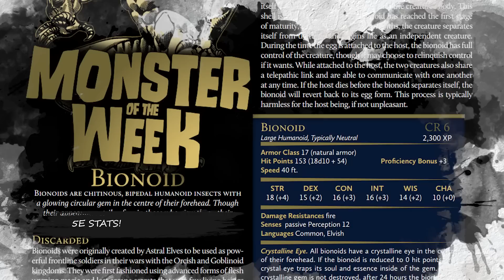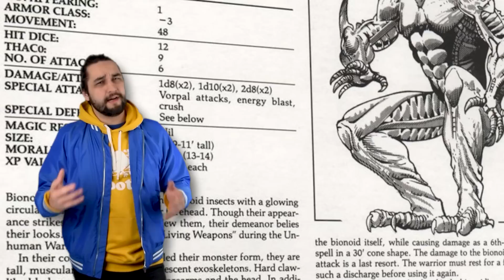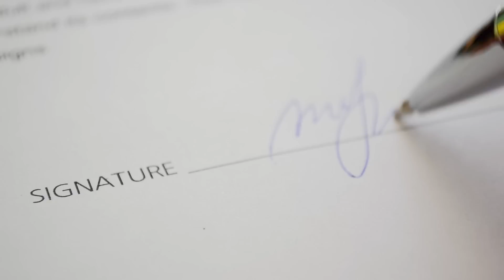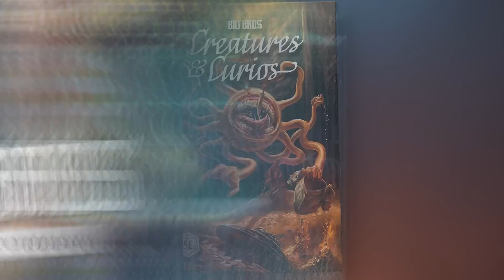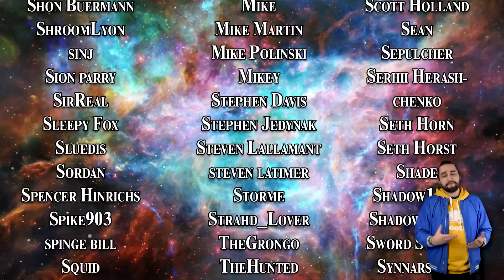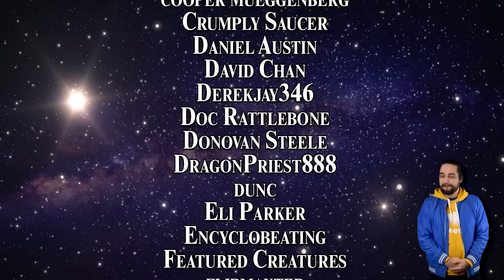The D&D Monster Stolen Directly From Anime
This week we're talking about bionoids! Were they a direct rip off of the Guyver anime? 100% yes! Is that a good thing? YES! I love these weird insectoid guys and I hope you do too!

Most artwork in this video is provided courtesy of Wizards of the Coast. All other artwork is sourced below.

00:00 - INTRO
01:01 - WHAT IS A BIONOID?
06:23 - ANOTHER ANIME TANGENT
08:20 - COMBAT
10:47 - PLOT HOOKS
13:42 - BIG BADS!
14:33 - FINAL THOUGHTS
17:04 - NEXT TIME!?